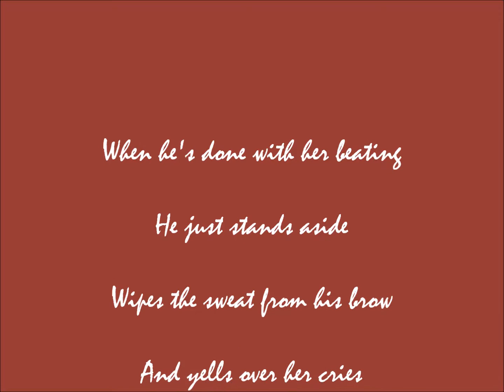too beautiful by He Is We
All parts of this song do not belong to me. They belong to He Is We and the label that published it. Most of all Enjoy the music.